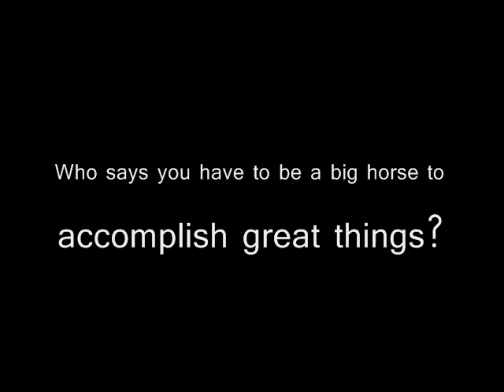Teddy O'Connor, Rest In Peace Little Man.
Teddy O'Connor.